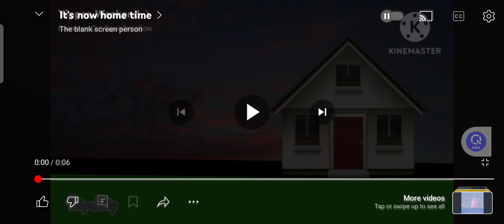Great, it's glad I'm home